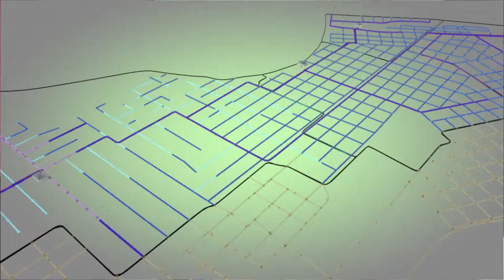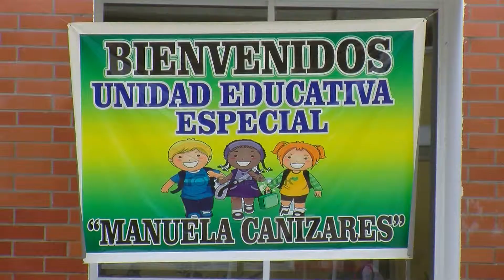CONSTRUCCION DE GRANDES OBRAS CON INVERSION DEL BANCO DEL ESTADO, INFORMÓ ORELLANA HABLA